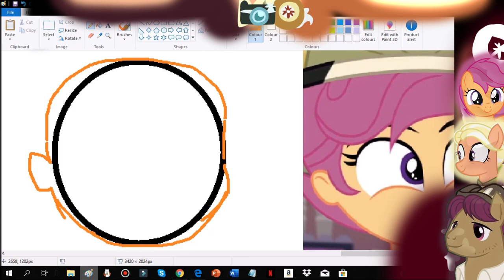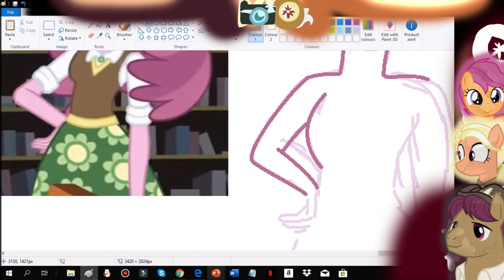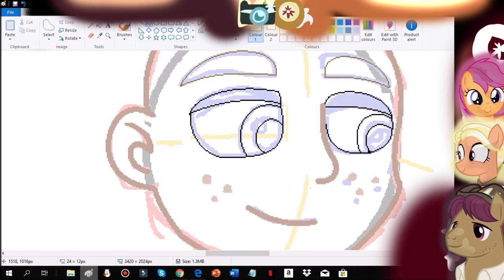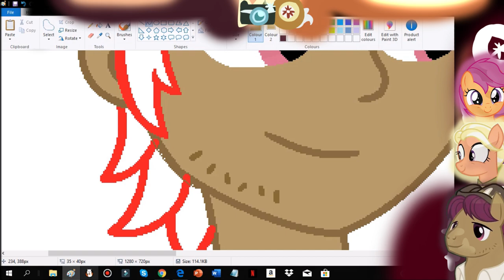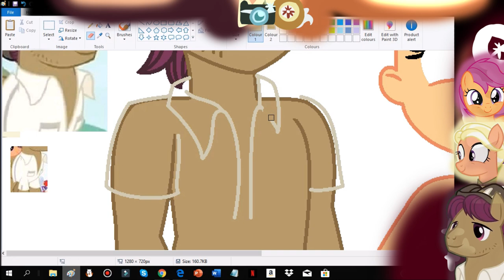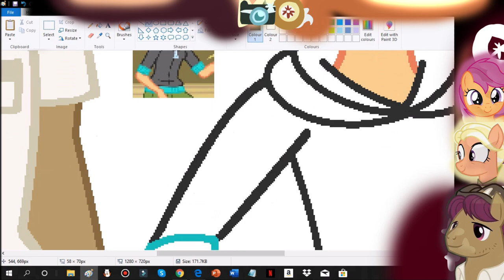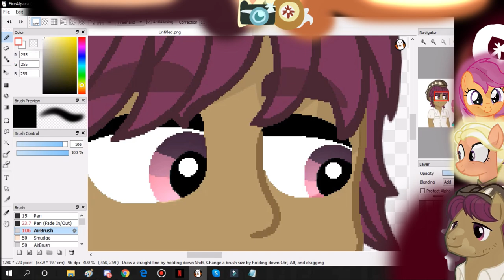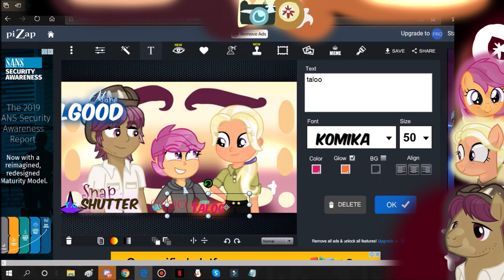MLP Speedpaint- EqG Scootaloo's Family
♠️🔮Greetings! I missed you guys QwQ Well here's a speedpaint of Scoots and her parents. Hope y'all enjoy!!!

Hello everyone!
Ahh it's been 6 months since I haven't uploaded, literally half a year oOF really do apologize for not being active. I have to admit that during those times I lost my productivity to make videos and then stacks of school requirements happened- it was quite stressful.
I hope it's not too late for me to make it up to everyone, I have prepared new plans for my channel in the future!
Otherwise I also am aware that MLP G4 had officially ended, I'm going to miss it a lot ;0; This show truly had changed me and my teenage years, if it weren't for MLP I would never come upon to all this, to all of you lovely people cx and I am very thankful! I hope everything's going well for you all too uwu
2020 is also on its way, I wish the best for all of us and may this decade be cherished for its beautiful memories!
And lastly, don't worry I have already set schedule for my upcoming speedpaints which will be very soon hehe, that's a promise!
That's all for now, Advanced Happy Hearths Warming!

♠️⭐SOCIAL MEDIAS
•Equestria AMINO- Celestia, Yay.

BY- MLP FiM Daniel Ingram-
µThunderMusic. Skelter. 174USDI. MLP. Remix. YouTube.

✏️(Credits)Vectors used-
-Vectors of Scoot's parents
(by yours truly).

♠️🔮Good Day, Stay Awesome, Peace Out!!!✨

FULL CREDITS.